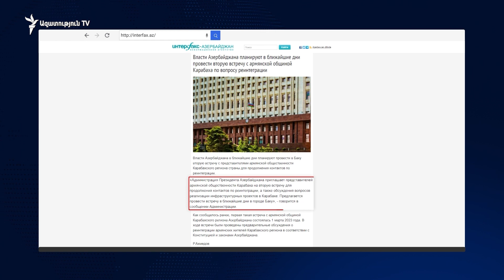Ստեփանակերտում բացառում են Բաքվում ինտեգրման հարցերի քննարկումը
Ստեփանակերտից մերժում են վերաինտեգրման շուրջ Բաքվում քննարկումներ անցկացնելու Ադրբեջանի իշխանությունների առաջարկը։ Ադրբեջանի իշխանություններն այսօր Արցախի ներկայացուցիչներին հրավիրել էին Բաքու՝ վերաինտեգրման շուրջ հերթական քննարկումներ անցկացնելու համար։